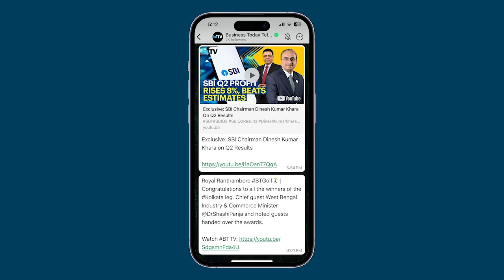NASA's Sunita Williams, Butch Wilmore Stuck In Space Until February 2025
NASA astronaut Sunita Williams remains stranded in space for over 50 days, alongside fellow astronaut Butch Wilmore. Their return to Earth has been delayed until February 2025 due to issues with the Boeing Starliner capsule, which has been deemed unsafe. The astronauts are stuck at the International Space Station (ISS) following thruster failures and helium leaks in their Boeing capsule. NASA is now working with SpaceX to facilitate their return, but the extended mission raises health concerns, including rapid bone density loss, muscle atrophy, fluid imbalance, and potential mental health issues from isolation. Despite these challenges and a looming 19-day deadline, NASA maintains that the situation is under control. This mission, originally planned for just 10 days, has become a prolonged ordeal, with NASA facing a potential $1 billion loss if the capsule is abandoned. The uncertainty surrounding their return underscores the risks associated with space exploration.